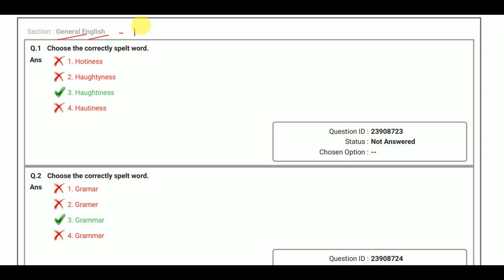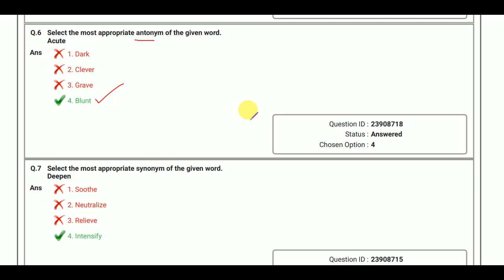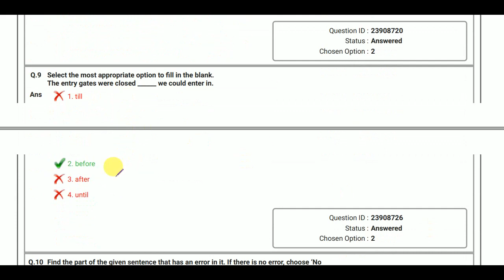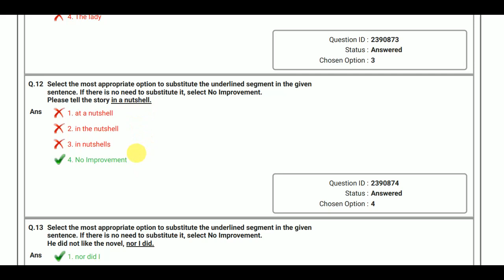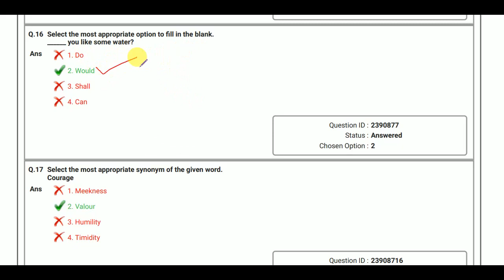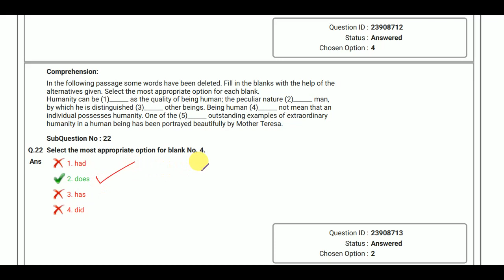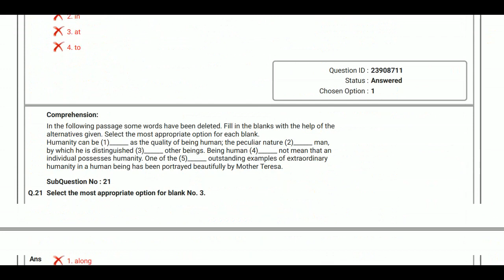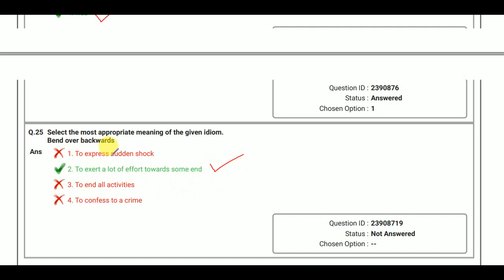SSC MTS 2023 – General English – Previous Exam Paper 1